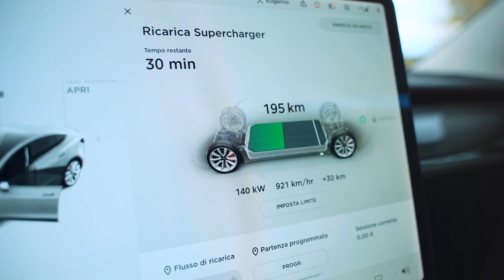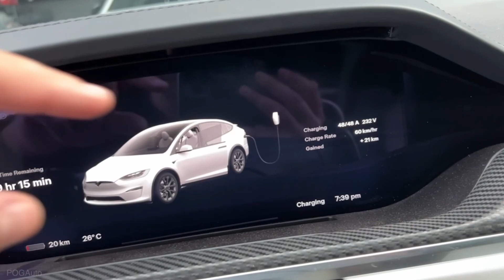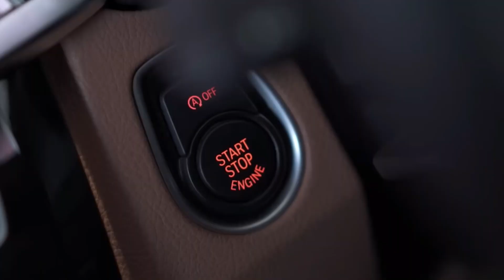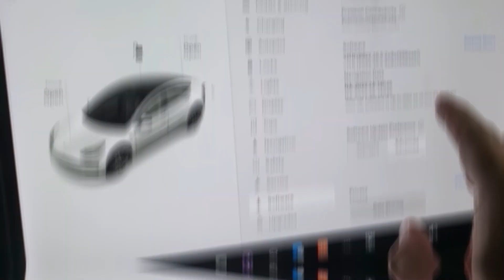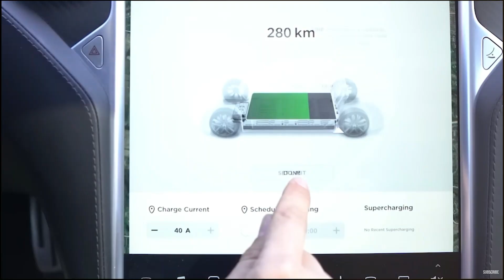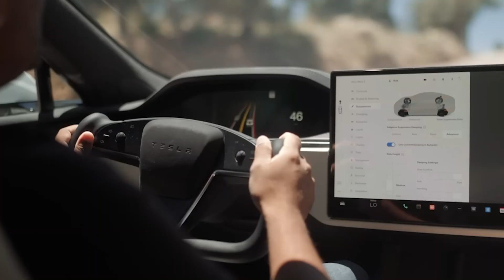THE TESLA BATTERY SECRETS